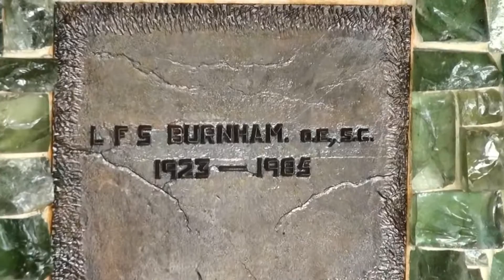L.F.S.BURNHAM-Mausoleum Botanical Gardens-Georgetown-Guyana-Berbice Slave Revolt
Linden Forbes Sampson Burnham was the leader of Guyana from1964 to1985.
Burnham was born in Kitty and attended Queen's College.He studied law
at the University of London and graduated in 1948.He died in 1985.